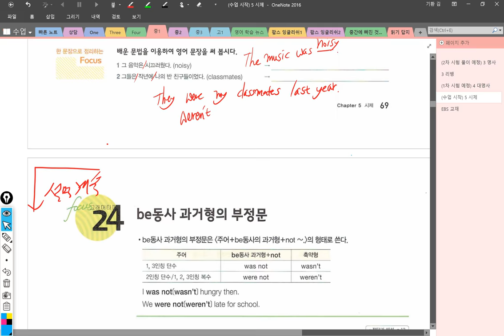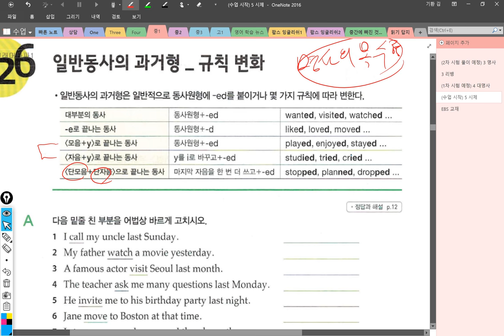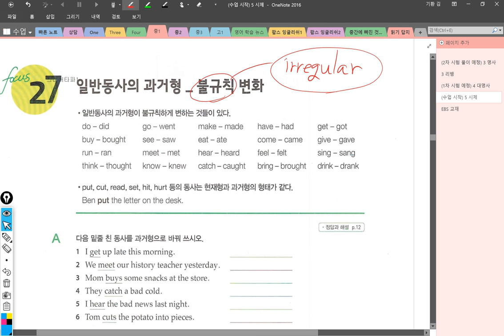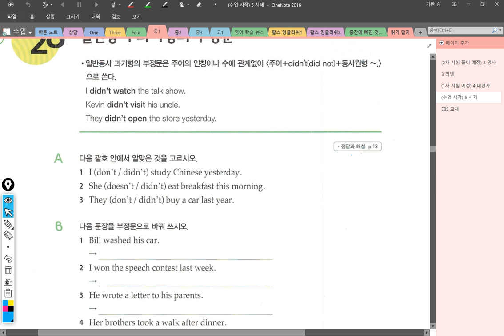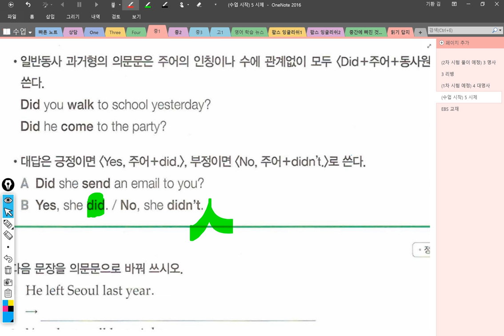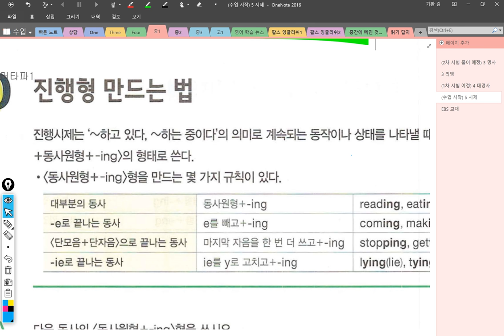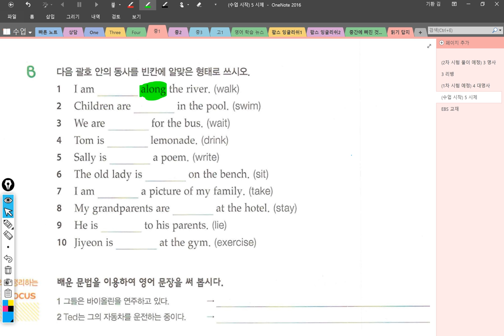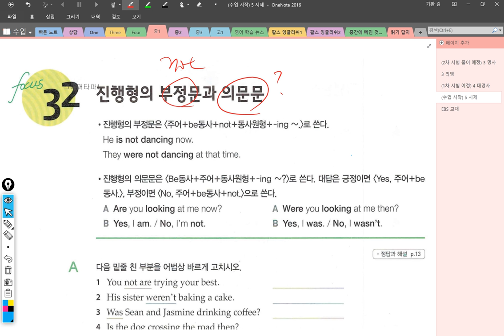중1 2018 09 06